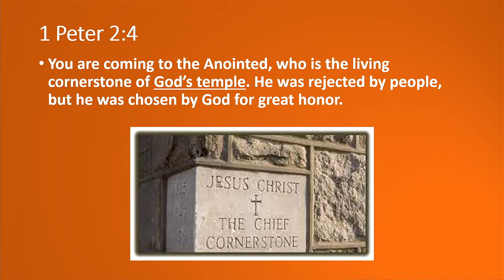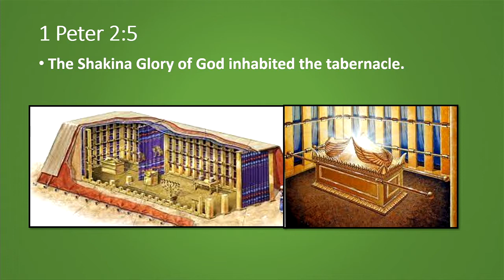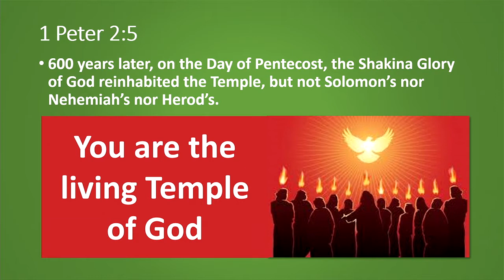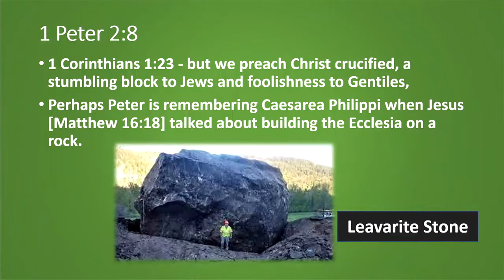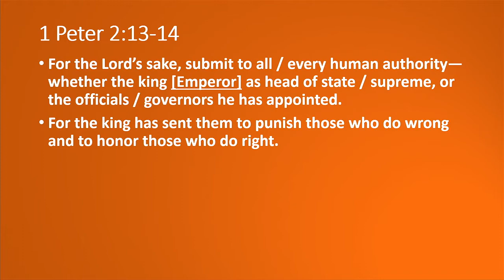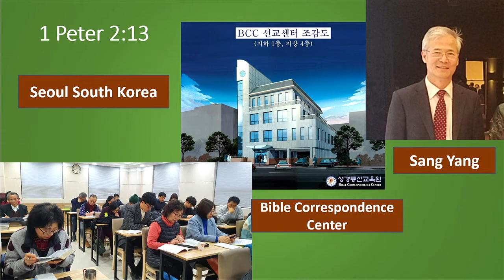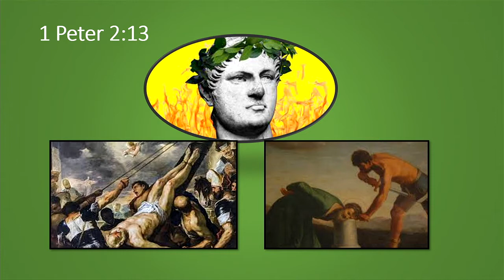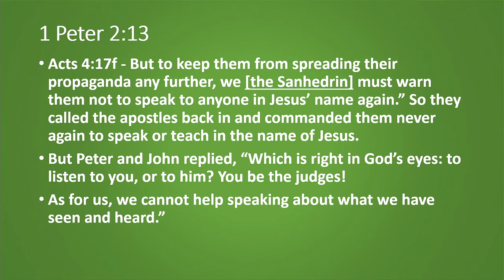04 1 Peter Chapter 2 Part 2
How do we obey Peter's orders to submit to governments?